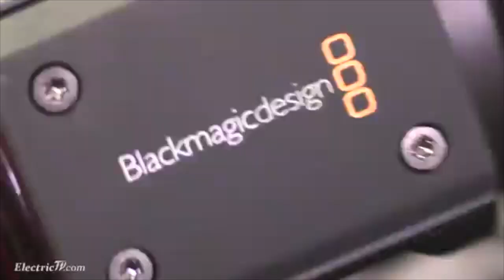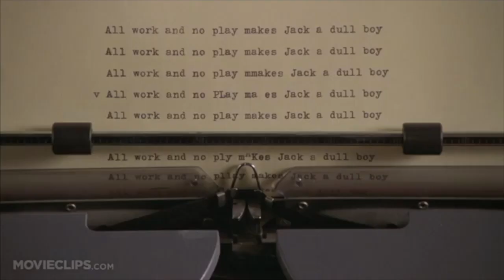Cinematography as a Film Technology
Films
Avildsen, John, director. The Karate Kid. Columbia Pictures, 1984.
Branagh, Kenneth, director. Hamlet. Columbia Pictures, 25 Dec. 1996.
Fleming, Victor, director. Gone With the Wind. Loew's Inc., 1939.
Hawks, Howard, director. Gentlemen Prefer Blondes. Twentieth Century Fox, 2005.
Hitchcock, Alfred, director. Vertigo. Paramount Pictures, 1958.
Hooper, Tobe, director. Poltergeist. MGM/UA Entertainment Co., 1982.
Johnson, Rian, director. Star Wars: The Last Jedi. Star Wars: The Last Jedi, 15 Dec. 2017.
Kubrick, Stanley, director. The Shining. Wa, 23 May 1980.
Lord, Phil and Christopher Miller, directors. 21 Jump Street. Columbia Pictures, 16 Mar. 2012.
Lubin, director. The Doctor's Bride. Lubin Manufacturing Company, 1909.
Lucas, George, director. Star Wars. 20th Century Fox, 1977.
Muybridge, Eadward, director. Life of an American Fireman. 1903.
Méliès, Georges, director. A Trip to the Moon. Star Film Company, 1902.
Nolan, Christopher, director. Inception. Warner Bros. Pictures, 2010.
Nolan, Christopher, director. Momento. Newmarket, 2001.
Nolan, Christopher, director. The Dark Knight. Warner Bros. Pictures, 18 July 2008.
Porter, Edwin S., director. The Great Train Robbery. Edison Manufacturing Company, 1903.
Russo, Anthony and Joe Russo, directors. Avengers: Infinity War. Avengers: Infinity War, 27 Apr. 2018.
Smith, George Albert, director. Let Me Dream Again. Warwick Trading Company, 1900.
Spielberg, Steven, director. Jurassic Park. Amblin Entertainment, 11 June 1993.
Tarantino, Quentin, director. Pulp Fiction. Miramax Films, 1994.
Wachowski, Lana and Lilly Wachowski, directors. The Matrix. Warner Bros., 1999.
West, Roland, director. The Bat Whispers. United Artists, 1930.
Whedon, Joss, director. The Avengers. Marvel Studios, 4 May 2012.
Wise, Robert, director. The Sound of Music. Twentieth Century Fox, 1965.
21 Jump Street: Behind the Scenes (Complete Movie Broll) Channing Tatum, Jonah Hill. Perf. Channing Tatum, Jonah Hill. YouTube. 4 June 2014.
Colbert, Stephen. "On Your Mark, Get Set, Act! with Tom Hanks." The Late Show with Stephen Colbert. 22 Apr. 2016.
Niepce, Joseph Nicephore. View Outside Burgundy Window. 1826.
The Horse in Motion. Dir. Eadward Muybridge. 1878.
Very Early Ballet: Geltzer & Tikhomirov Pas de Deux 1913. Dir. Edmund St. Austell. YouTube. 15 Sept. 2011.